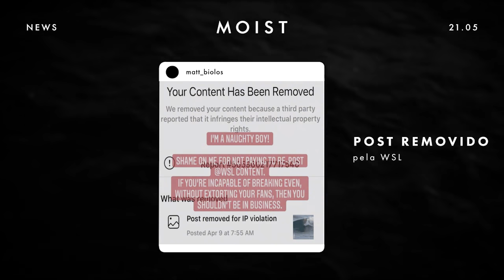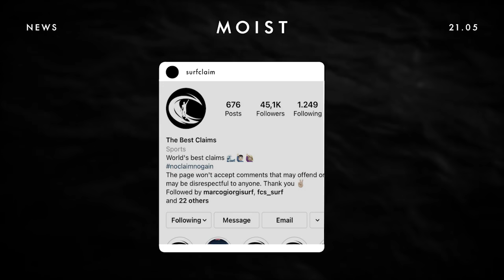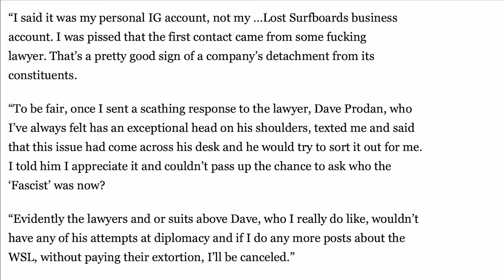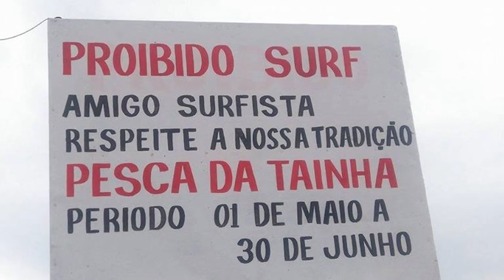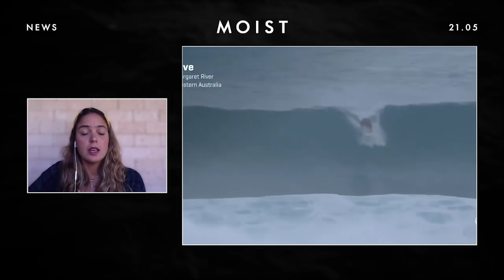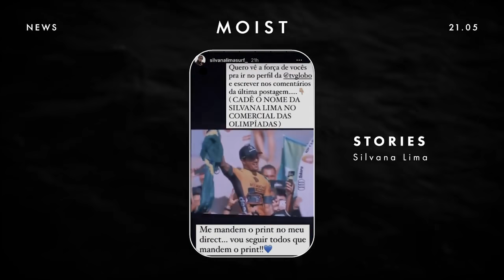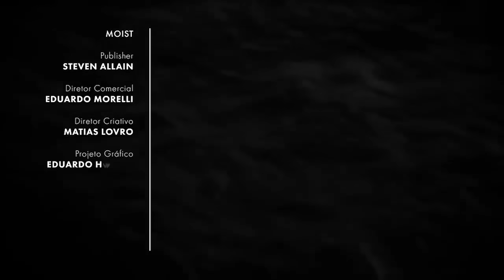BRASIL SEGUE EM ROTTNEST // MOIST NEWS #143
Quarta etapa segue na Austrália; lesão de John John pode ter sido muito mais grave; Globo esquece Silvana Lima em chamada para as Olimpíadas; WSL quase entra com advogado contra Matt Biolos.

Isso e muito mais no Moist News dessa semana!

Moist Indica
Curta - The Last Punk Rock Thing Left